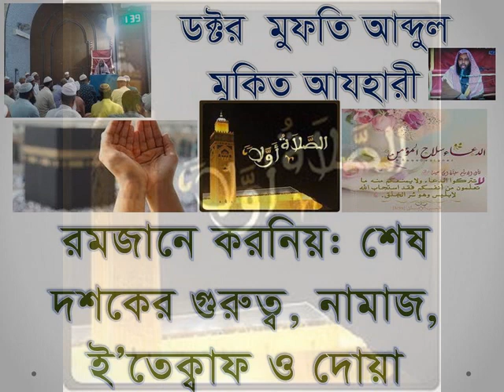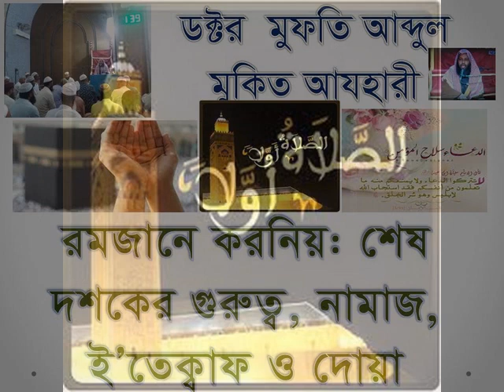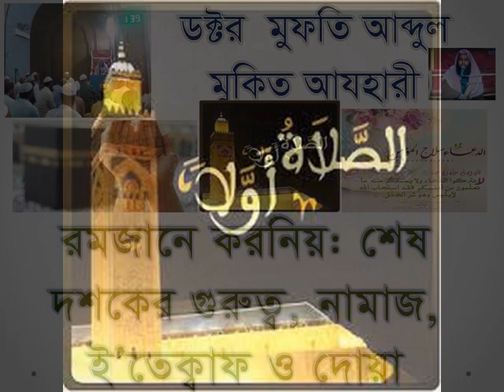ড.মুফতী আব্দুল মুকিত আযহারী,রমজানে করনিয়:নামাজ,ই'তিক্বাফ ও দোয়া د عبد المقيت الأزهري- الصلاة والدعاء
ড.মুফতী আব্দুল মুকিত আযহারী, রমজানে করনিয়: শেষ দশকের গুরুত্ব, নামাজ, ই'তিক্বাফ ও দোয়া الدكتور المفتي عبد المقيت الأزهري-العشر الأواخر, الصلاة, الاعتكاف والدعاء